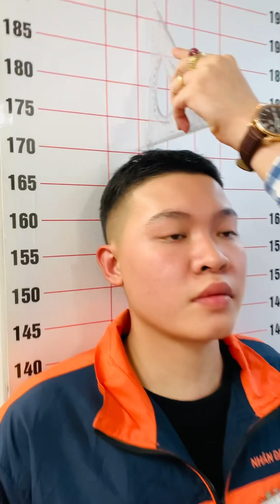Bách Hoà-Đỗ Tuấn Anh- N010